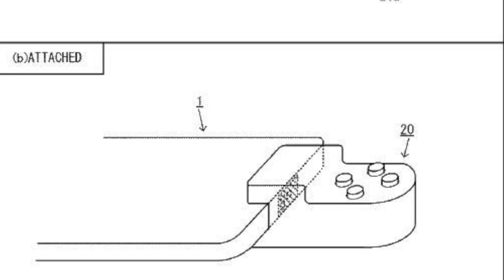Noticias de la semana - Del 8 al 14 de agosto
Repasamos algunas de las noticias más destacadas de los últimos siete días.